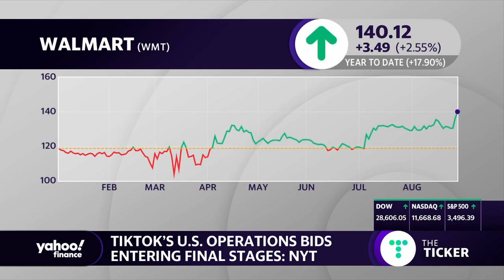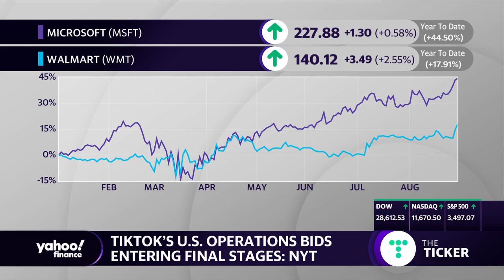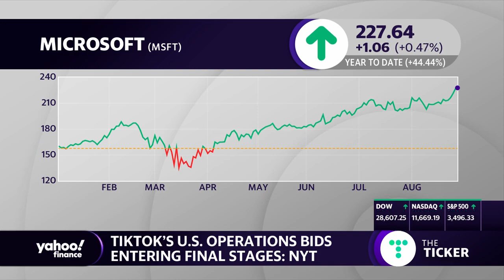TikToks' US operation bids entering final stages: Report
Yahoo Finance's Dan Howley reports on the latest developments in the bid for the U.S. operations of TikTok.

Connect with Yahoo Finance:
Follow Cashay.com